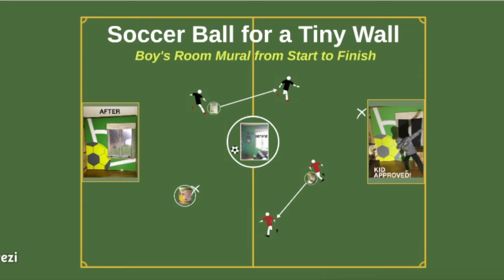Soccer Ball for a Tiny Wall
We painted a mural on a wall that was only 6 feet by 8 feet, including a large window! But it totally changed this kid's room from cramped to awesome.
credit: video made with Prezi